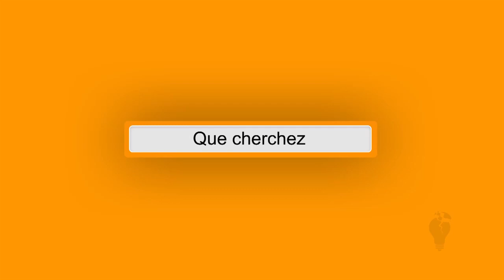EH KINDUMBA YABA PRODUCTEUR EBOMA THEATRE?VERITE EBIMI BOYOKA + PAPA MASUMU CONTRE SAI SAI EYINDI